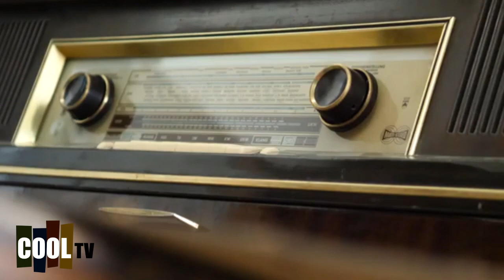Do You Remember Cool TV?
CoolTV was a Canadian English language category 2 digital cable specialty channel dedicated to the musical genres of jazz, blues and world music; including music videos, movies, concerts, and television series. Based in Winnipeg, Manitoba, CoolTV was owned by Canwest Media, a division of Canwest Global Communications.